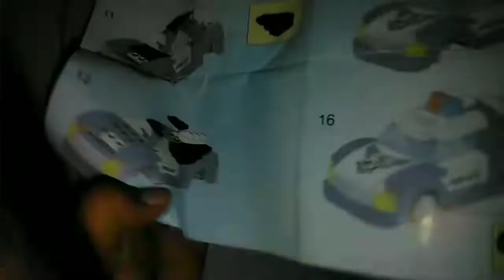lego police car lego city.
chamathkar janadi